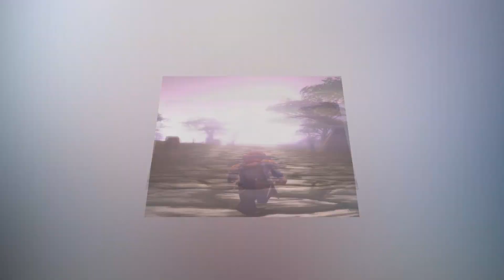JPlays Kerbal Space Program - Kerbal Egg Drop CHALLENGE!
How well can you design?

1. No NEAR and FAR since this would make this too easy due to lifting bodies
2. Must use 4 Sepratrons (As you see fit)
3. Must reach an altitude of at least 600 M
4. No Parachutes, Landing Gear or Structural Pylons
5. No Kerbal Deaths permitted

SCORING Points:
25 - Skyward Ho! - Get up to 600 Meters (altitude)

20 - Parts Used - Only 20? Fear NOT! No wings gives you an additional 5. But no Structural Pylons permitted

25 - Destruction - Since it's me this works a bit differently, destroy THE MOST parts during landing to score higher. -1 per surviving part. Cross your fingers my friends...

25 - Survival - Wouldn't be an egg drop if the "egg" broke now would it?